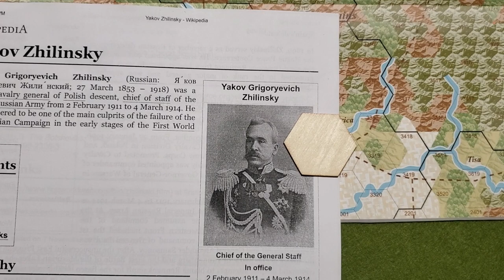Hexes With Personality